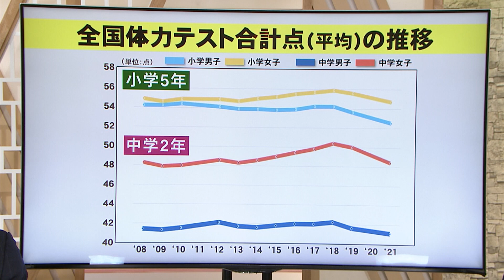「運動遊び」「幼児体育」子どもたちに運動の習慣を（沖縄テレビ）2023/1/12